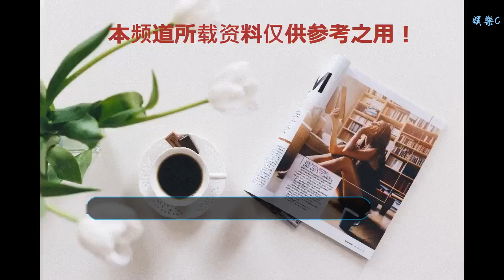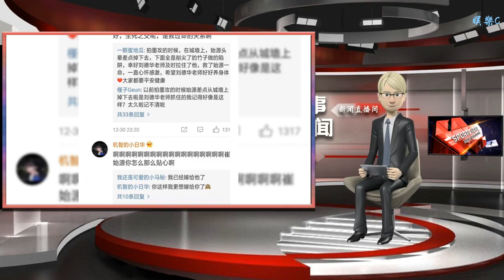崔始源用繁體字助力救命恩人劉德華稱：請安心養病身體最重要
谢谢！

    昨日崔始源在得知劉德華演唱會突發原因導致演唱會不能順利進行，便第一時間在微博表示：劉德華老師，喜愛你的人都會理解你，請安心養病，身體最重要！并運用香港人常用的繁體字，十分暖心和細心。
    崔始源在文中尊稱劉德華先生為老師，可想而知劉德華在韓國歐巴崔始源心中的位子。可能大家對這崔始源視為劉德華先生的這段歷史不是很了解，其實在2005年劉德華與崔始源拍塞電影《墨攻》時相識合作！
    2005年《墨攻》拍攝期間，當時在30攝氏度的高溫下進行拍攝，崔始源在片中扮演王子，身上套了9件戲服。由于血壓升高突然暈倒，差點從高處跌落下來。在崔始源的下方還站著一群手持長矛的群眾演員，那真是生命危機的時刻。幸虧在一旁的劉德華拉崔始源一把，才沒有發生險情。當時，劉德華還酷酷地問崔始源‘沒事吧’。”所以崔始源對劉德華十分尊敬也十分關心一直關注劉德華的最新消息，并尊稱劉德華為老師。
    同時崔始源也在韓國多家電視臺的綜藝節目向劉德華表示感謝。而崔始源的粉絲更是表示對劉德華的感激，粉絲表示：當時多虧劉德華老師拉住崔始源，救了崔始源一命。一直心懷感激，希望劉德華先生安心調理好身體。